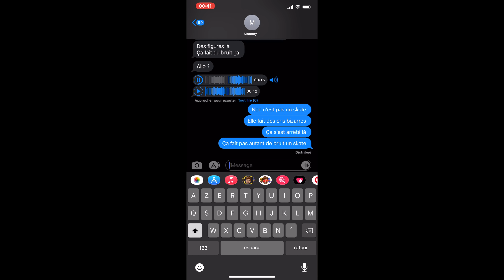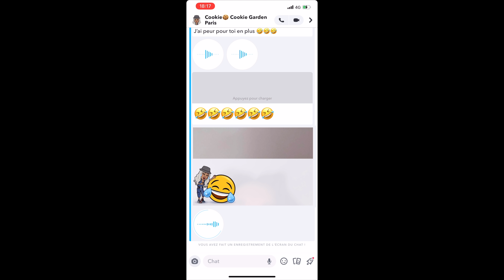STORYTIME - MA VOISINE EST POSSÉDÉE